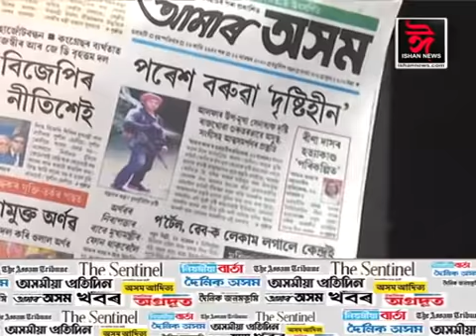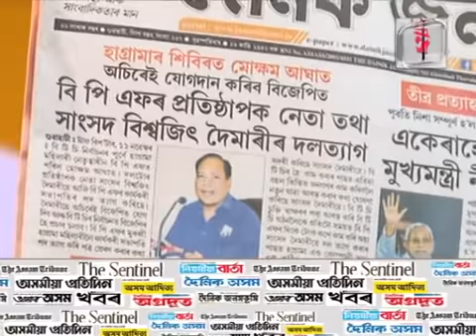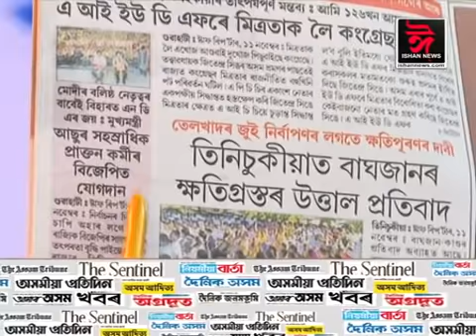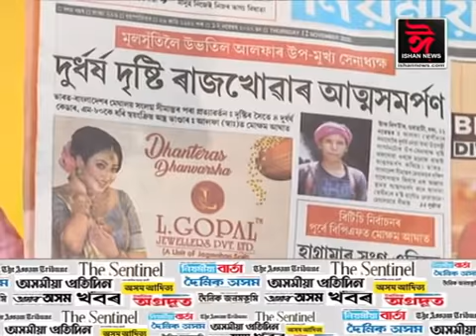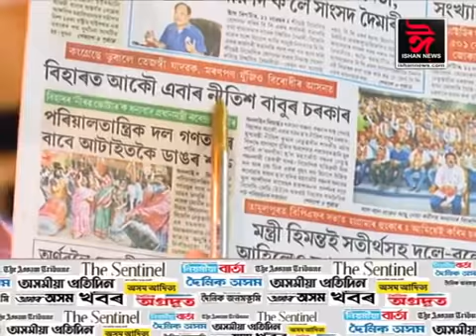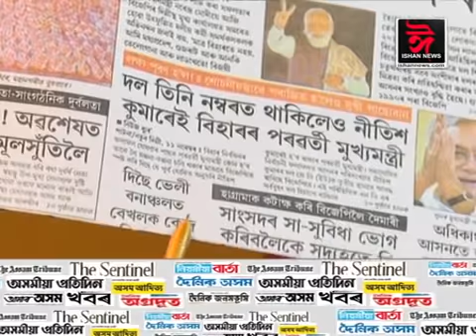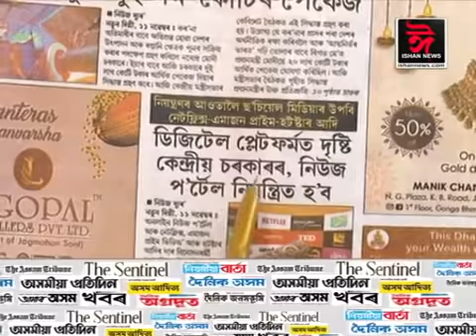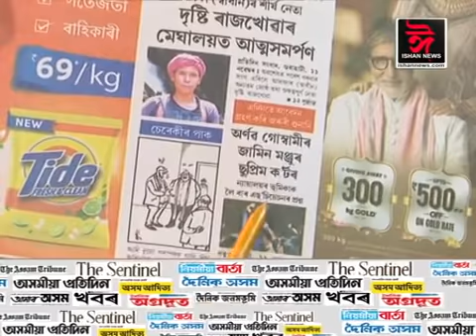বাতৰি কাকতৰ পৃষ্ঠাত আজিৰ দিনটোৰ শিৰোনাম